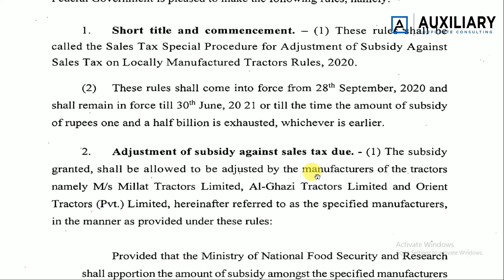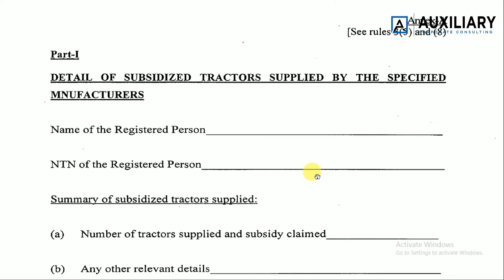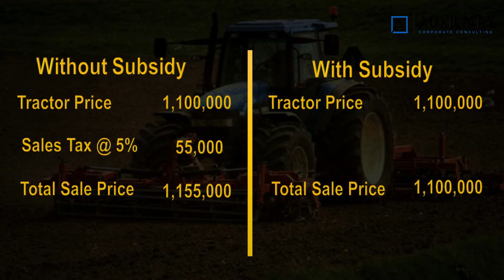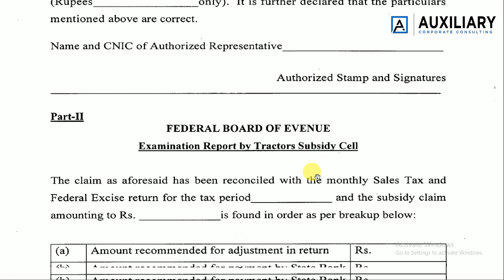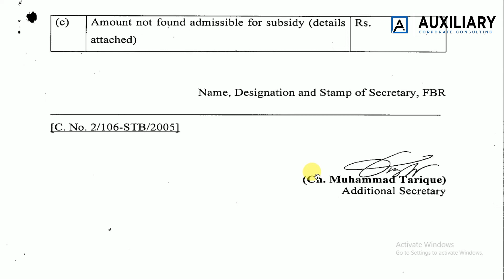Subsidy on sales tax of locally manufactured tractors in Pakistan| SRO. 1248/2020 | Sale Tax Subsidy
The Federal Board of Revenue (FBR) on Monday announced Rs1.5 billion in sales tax discounts to tractor manufacturers to financially support farmers.

The FBR allowed subsidy adjustment of an amount Rs1.5 billion against the payment of sales tax on manufacturing of tractors under a statutory regulatory order (SRO 1248(I)/2020).

The adjustment of subsidy against payment of sales tax will remain applicable up till June 30 next year from September 28. The facility of adjustment has been allowed to three major manufacturers, including Millat Tractors, Al-Ghazi Tractor and Orient Tractors.

The government had announced a fiscal package of over Rs1.2 trillion in the wake of COVID-19 to provide financial assistance for the development of agriculture sector. Of the package, Rs50 billion was set aside for relief to the agriculture sector, and one-year sales tax subsidy of 5 percent to locally manufactured tractors was also announced.

The manufacturers have been asked to provide details of sales through monthly sales tax returns by the fifth day of the month following the end of the tax period. The adjustment of sales tax is subject to condition that the manufacturers would only sell the subsidised tractors to the farmers and growers after obtaining a valid proof of land holding such as agriculture pass book and copy of record of rights of agriculture land verified by provincial land revenue authorities and should not charge and collect amount of sales tax from such buyers.

The FBR said tractor manufacturers or dealers will be responsible to pass on benefit of subsidy to growers. “In this regard the manufacturers or dealers shall submit an undertaking with their claims that the tractors were sold to farmers and growers,” the FBR said in a statement.
Ministry of food security and research or FBR will have authority to check the authenticity of the claims of manufacturers or dealers through a random selection process.

The FBR said a cell will be established at the Inland Revenue department for dealing with the adjustment claim. The food ministry after examination of the adjustment claim will forward its report to the tractor subsidy cell of the FBR within seven working days of submission of required details for further proceedings to grant the facility, the FBR said. The revenue body said the government agencies will not be eligible for the subsidy.